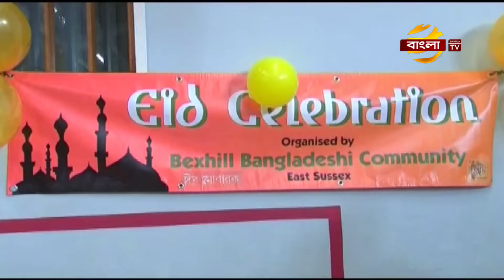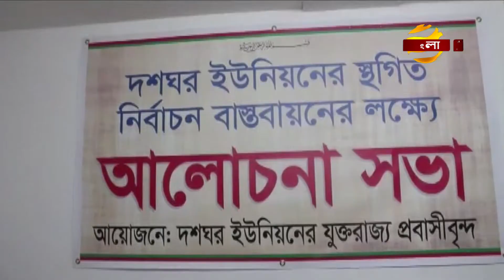BISHWA BANGLA News 18 07 2017